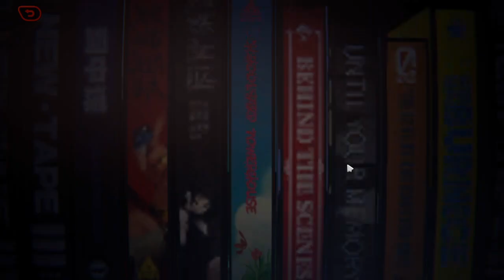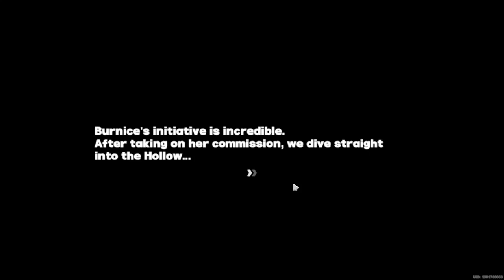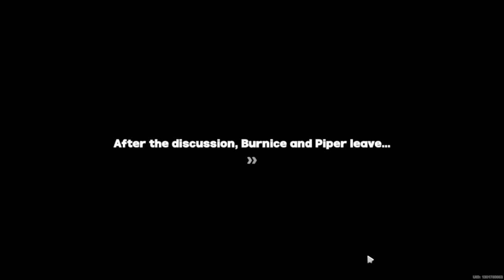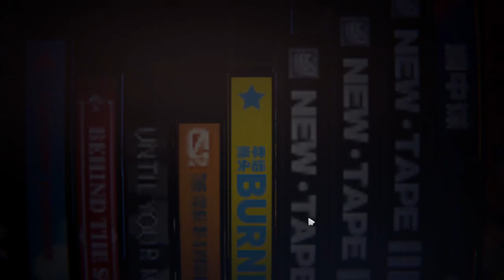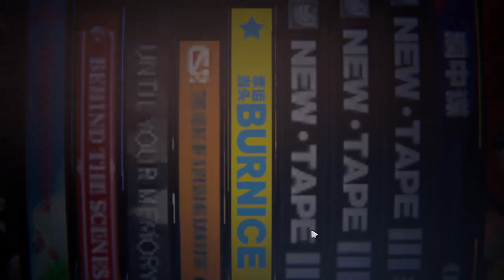(ZZZ) A stroke of luck jp dub full story (mob voice skip kinda)